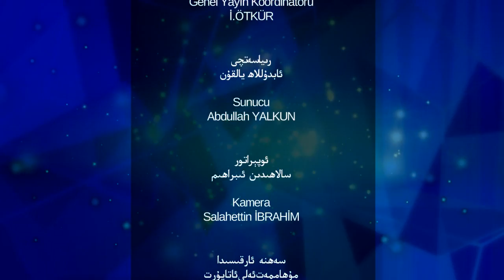پارتىلىغان سۈكۈت 29 - سان، خىتاي يەر يۈزىدىكى ئەڭ پەسكەش جىنايەتچى